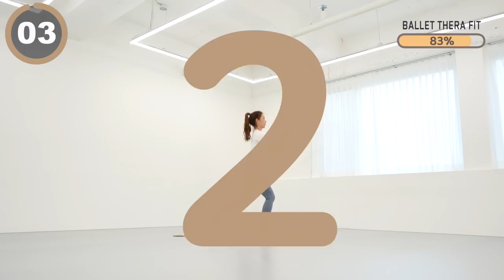땀폭발💦 효과 대박!! 살이 너무 잘 빠져서 난리난 걷기운동 다이어트 - 전신 유산소 홈트 루틴 25분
00:00 인트로
0:13 본 운동
25:30 Workout Complete

오늘은 효과 좋은 걷기 운동 25분 루틴입니다.
빠르게 걸으며 따라 해주세요 :)